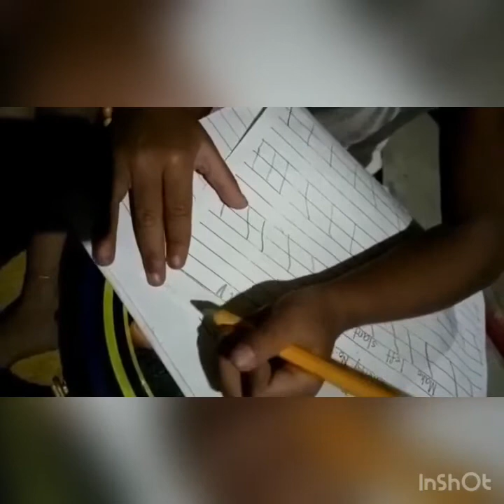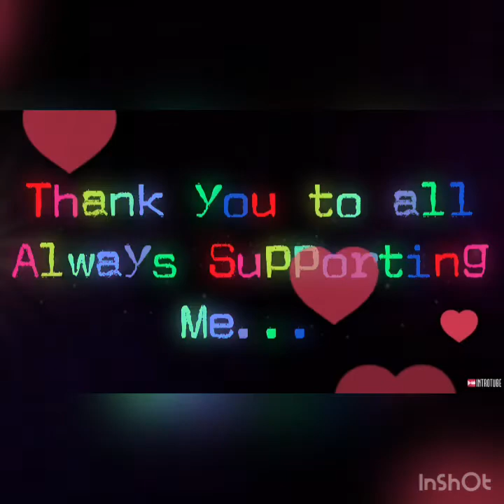Bibong Bibo mga Apo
3yearsOld baby she is very smart and so cute